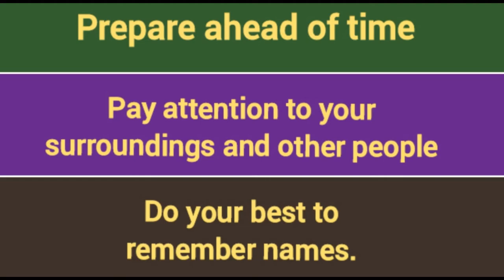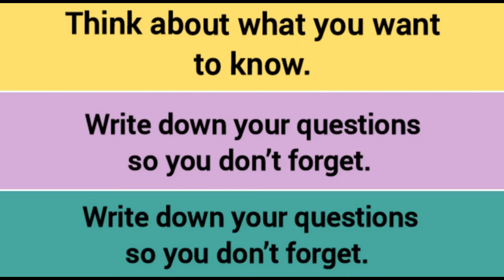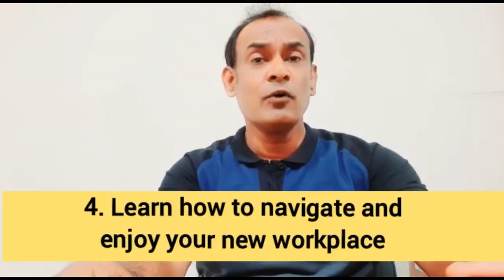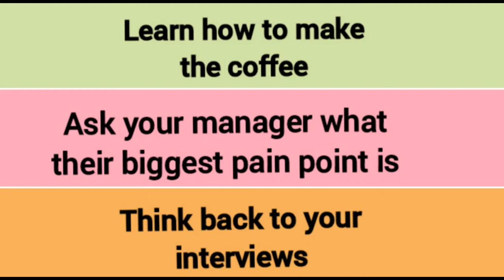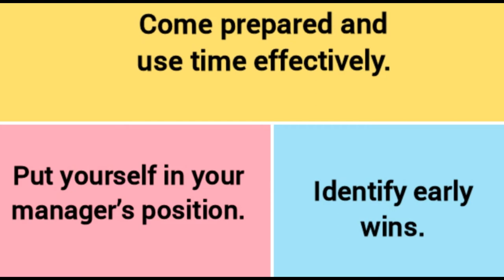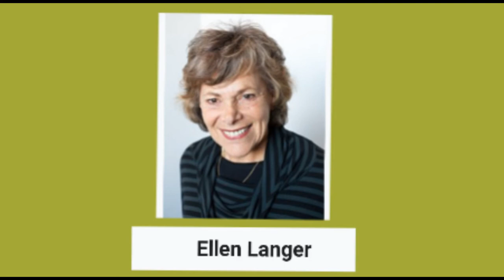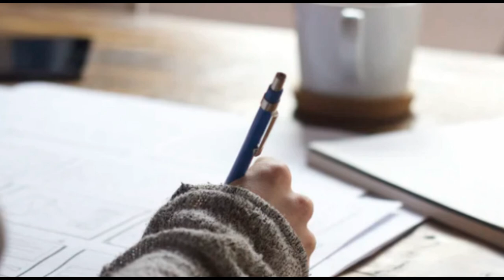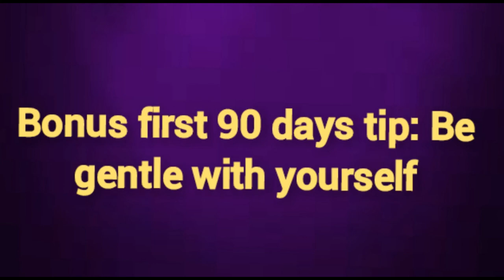What should you do in a new job || how to be in a new job || First week, month and 90 days guide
analytical skills
organizational skills
resume format for freshers